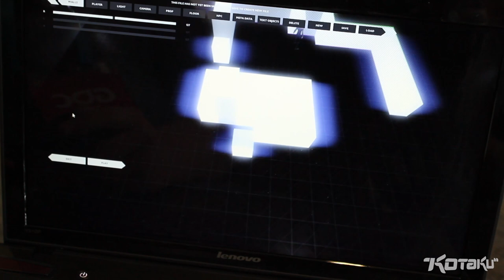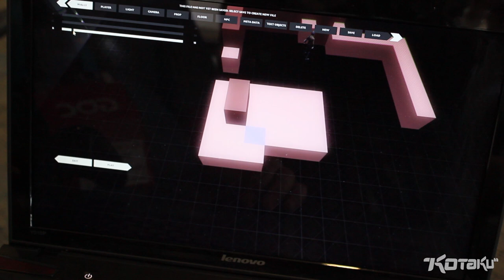A Quick Look At Volume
Kotaku takes a look at the upcoming stealth game "Volume" by "Thomas Was Alone" creator Mike Bithell.